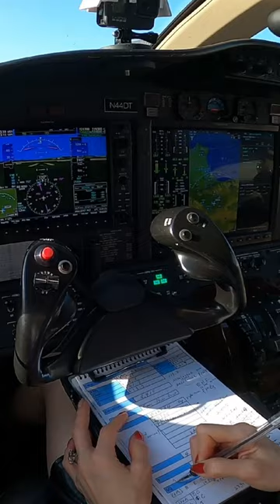Fly from LA to AZ for a Cup of Coffee (in 1 min)🛩✨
Another amazing flight…would you travel to Arizona just to try a cup of coffee? Check out the full video on my youtube (xcitation)🤝✨🛩